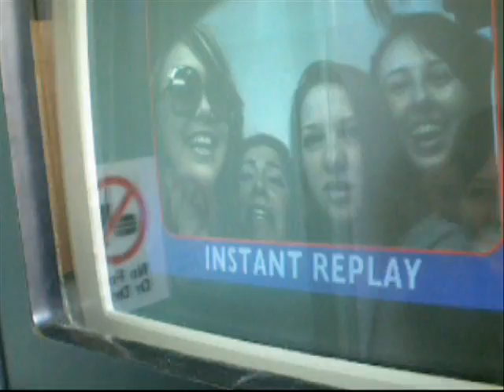THINGS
music trips and weird nights?